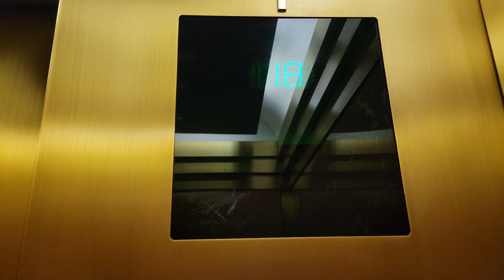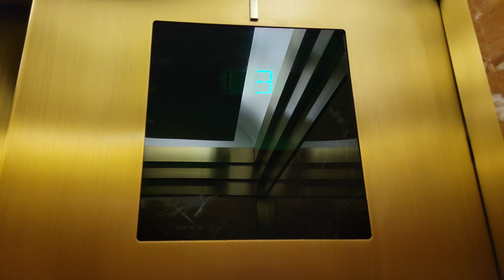Update: Grandma Voice! Custom 1987 Otis Series 1 Low Rise Elevators | 1000 2nd Avenue | Seattle WA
These elevator has the Otis Grandma Voice! 18 was the highest I can go that time.

Installed 1987